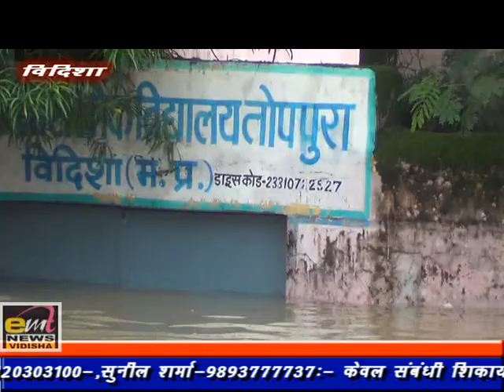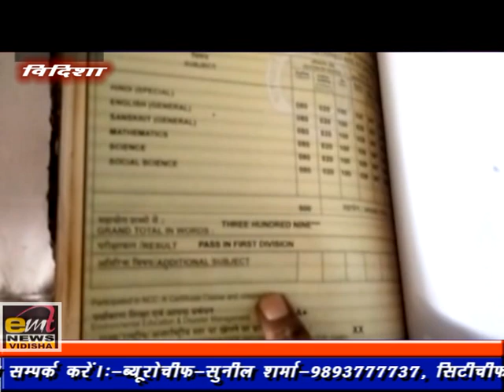emt news vidisha 23-08-2022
vidisha ki khabre kai jankari se abgat karnaa